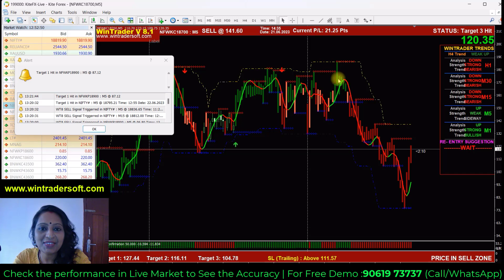Option ട്രേഡിങ്ങിൽ നിന്നും പണം ഉണ്ടാക്കാൻ സഹായിക്കുന്ന Software / Expiry Day Option Trading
✅𝐅𝐨𝐫 𝐅𝐫𝐞𝐞 𝐃𝐞𝐦𝐨 𝐚𝐧𝐝 𝐌𝐨𝐫𝐞 𝐃𝐞𝐭𝐚𝐢𝐥𝐬:
Skype: wintradersoft
✅𝐂𝐥𝐢𝐞𝐧𝐭 𝐓𝐞𝐬𝐭𝐢𝐦𝐨𝐧𝐢𝐚𝐥𝐬:

12 years of proven strategy assures you risk-free trading in NSE, MCX, NCDEX, and FOREX markets